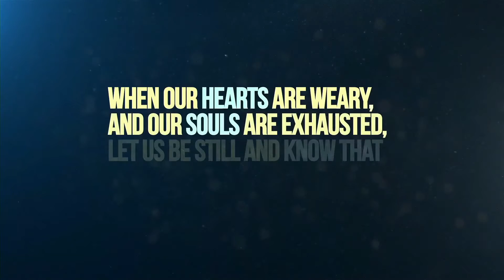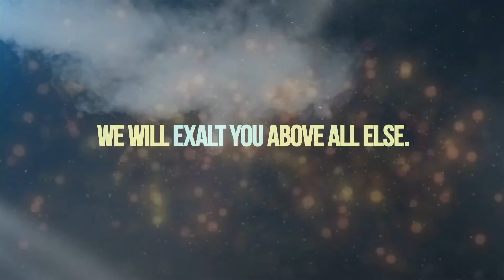UNDER GOD INDIVISIBLE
Pastor Sam talks about how we must unite and Love Others as Jesus did!